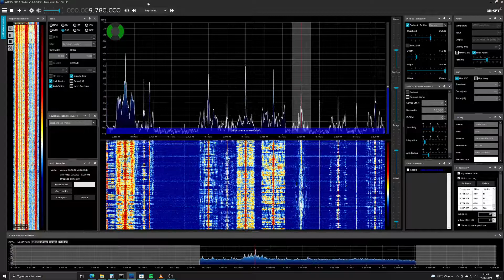NHK World Radio (presumed) received in London, UK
Recorded outdoors on 9780 kHz in London, UK on 31/08/21 at 1759 UTC with GPD MicroPC, AirSpy Mini + SpyVerter 2 and Wellbrook UMB130 balun / 2x6m dipole.